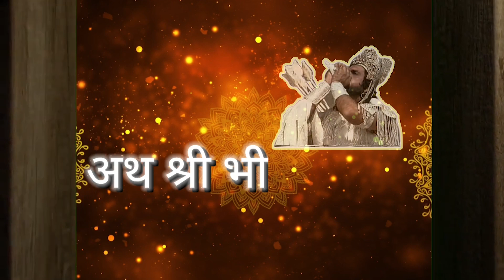भीष्म के जन्म की कहानी II MUKESH KHANNA II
मुझे सौभाग्य से पितामह भीष्म का रोल मिला। उसे निभाने में मुझे उनका जीवन निभाने का  अनुपम मौक़ा मिला।मैंने पूरा ज़ोर लगा कर अपना शरीर देकर उस महान आत्मा को जीने की भरपूर कोशिश की।लोगों को मेरा ये प्रयास अच्छा लगा।तो मुझे लगा कि उस ज़िंदगी को, उस अनुभव को मैं आप लोगों के साथ साझा करूँ।उसी का नतीजा है मेरा ये सेक्शन.. “अथ श्री भीष्म कथा “।